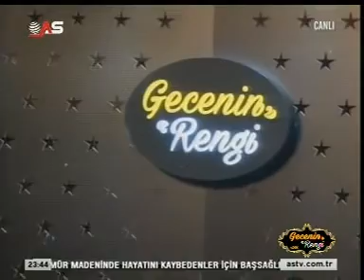GECENİN RENGİ / 29.2.2016 / 3.BÖLÜM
GECENİN RENGİ PROGRAMI
BURSA AS TV
SUNUCU :     DOĞUKAN ERDEM KUTLU
KONUKLAR : ATİLLA ATASOY - YEŞİM ERÇETİN
VİDEO KAYIT : HALUK TARKANER